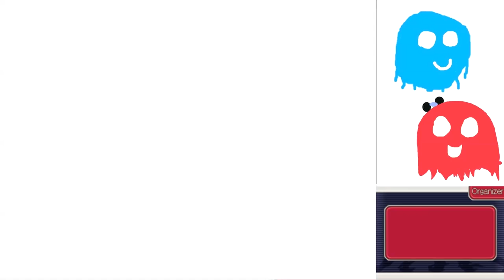Ace Attorney Investigations Part 34 - THE KEY TO THE TRUTH (Case 4 End)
We finish Case 4 with a rather interesting twist.